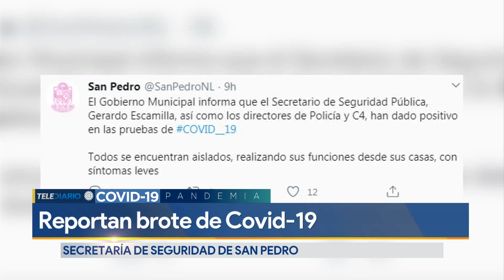Confirman brote de Covid-19 en Secretaría de Seguridad de San Pedro